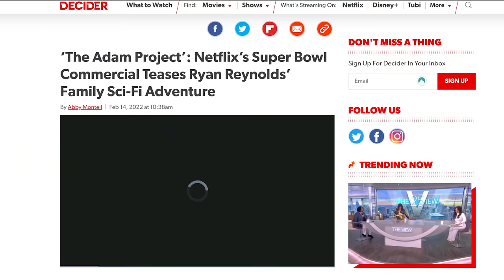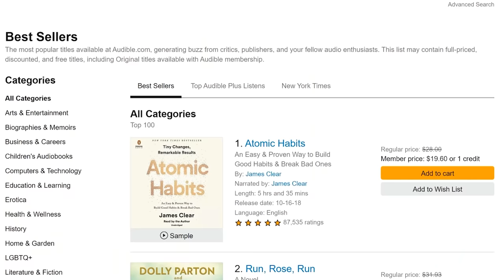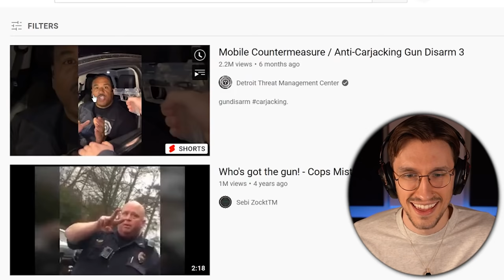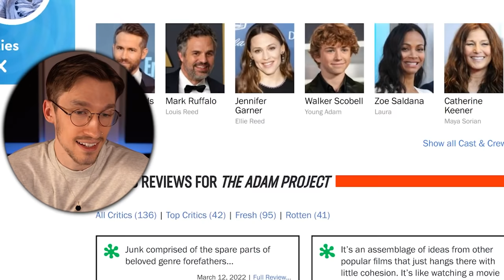Watching *THE ADAM PROJECT* because Netflix told me to